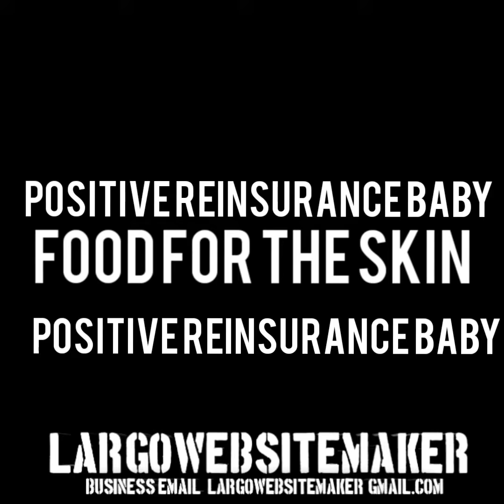Franky largo positive reinsurance inspirational video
Thank you From Franky's Fry bread
Franky's Fry Bread SAN DIEGO FINEST FRY BREAD Directions. Combine flour, salt, and baking powder. Stir in 1 1/2 cups lukewarm water. Knead until soft but not sticky. Shape dough into balls about 3 inches in diameter. Fry one at a time in 1 inch of hot shortening, turning to brown on both sides. Drain on paper towelsDELIVERY SERVICES IN SAN DIEGO AREA Thank you From Franky's Fry Bread
Frybread is a flat dough bread, fried or deep-fried in oil, shortening, or lard. Made with simple ingredients, frybread can be eaten alone or with various toppings such as honey, jam, powdered sugar, venison, or beef. Frybread can also be made into tacos, like kumeyaay tacos.